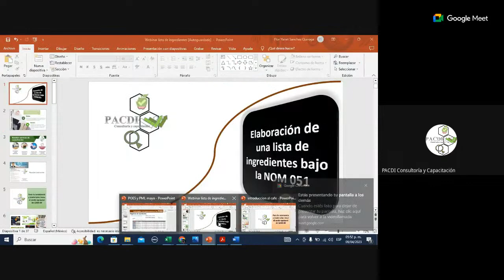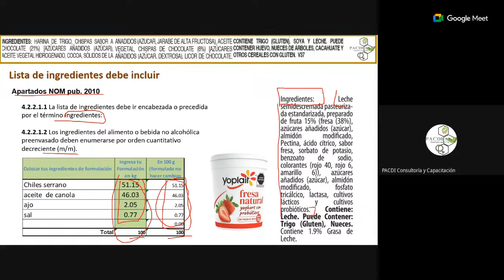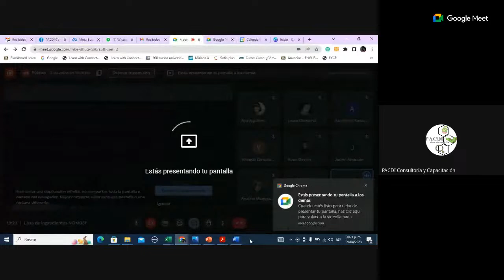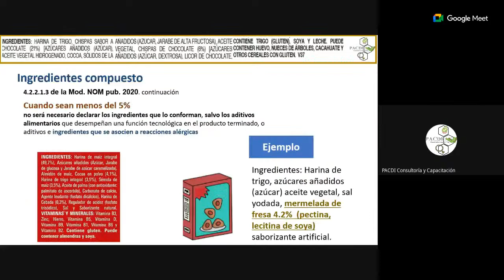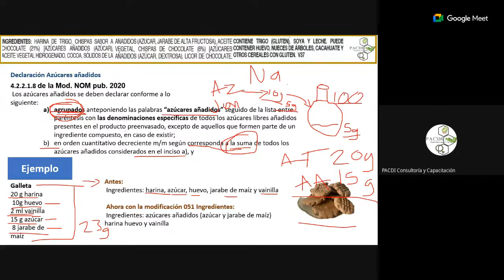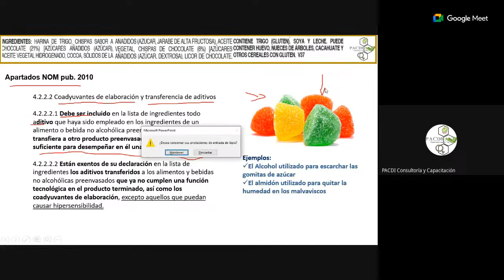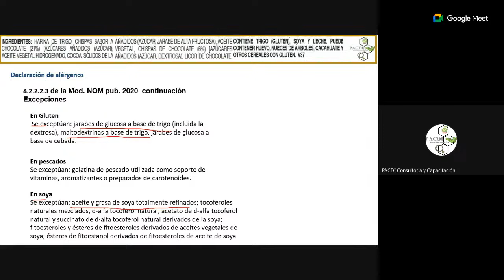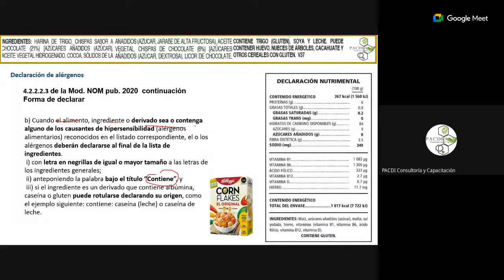Lista de ingredientes NOM051